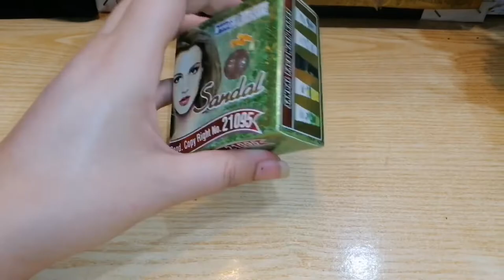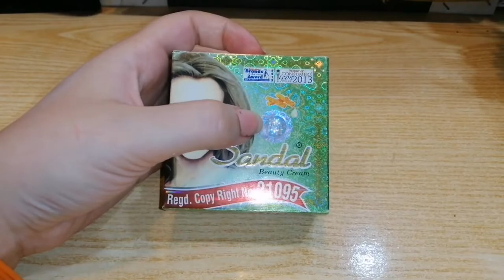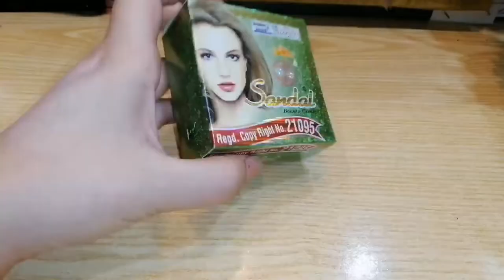How To Use Sandal Beauty Cream | Best Whitening Night Cream | Honest Review, Beanfits, side effects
"Glamorous beauty saloon DIK"